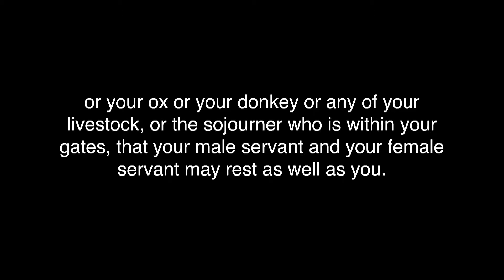10 Commandments Part 5 - No Religious Workaholics - Martin Morrison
Exodus 20:8 - 11. We’re looking at the 4th commandment concerning the Sabbath with the goal to figuring out how it applies to our working lives now.